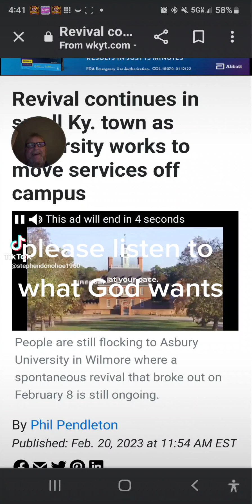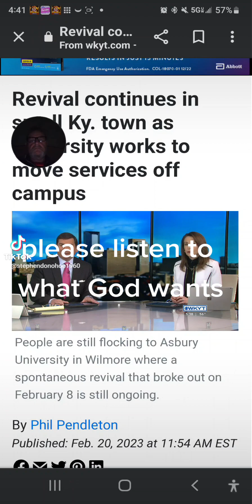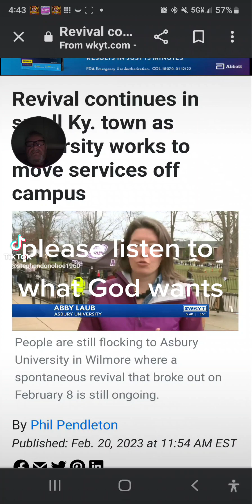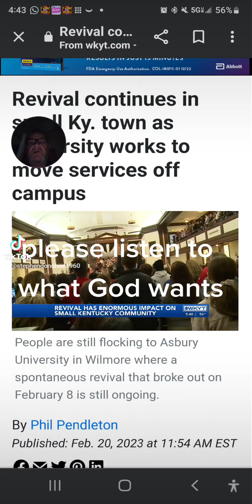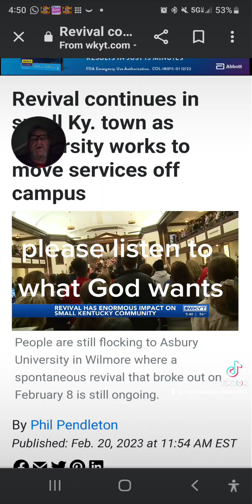A revival needs to spread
Revival means to bring something back which is almost dead